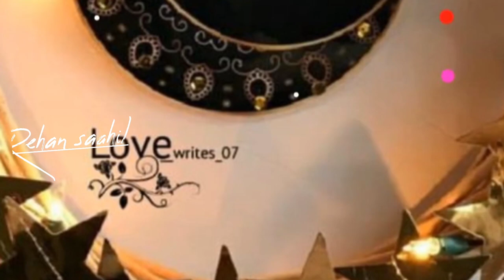Noor e Ramzan Ramazanspecial Rehan sAAhiL 🌹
_____________Your quarries_________

Urdu shayari
Sad poetry in Urdu
Jaun Elia Marte w g
Iqbal poetry
Ahmad faraz
Sad quotes in Urdu
Ghalib shayari
2 lines Love quotes in urdu
2 lines Romantic poetry in urdu
Urdu ghazal
Sad shayari urdu
Bewafa poetry
Ghalib poetry
Barish poetry
Mirza ghalib
Eid poetry
Iqbal shayari
Ishq poetry
Saghar siggiqui
Dukhi poetry
Udas poetry
Most romantic
Urdu sher
Munafiq shayari
Friendship poetry in urdu
tiktok sad poetry by sahibzada-waqar urdu sad poetry
2 line urdu poetry

_____________HASHTAGS______________